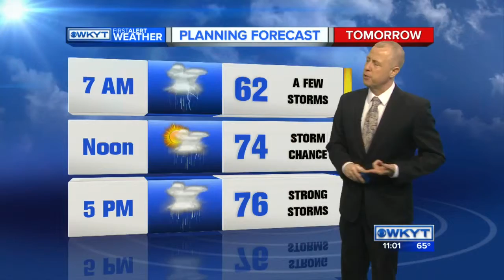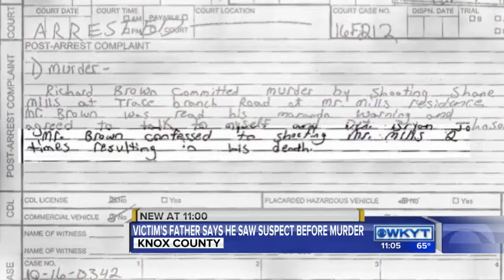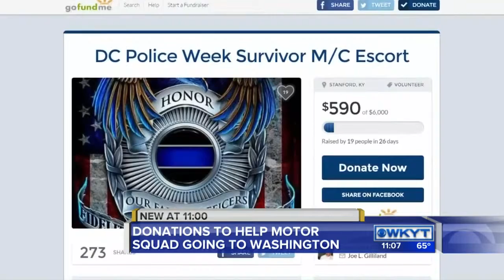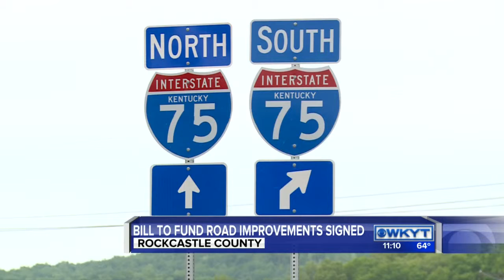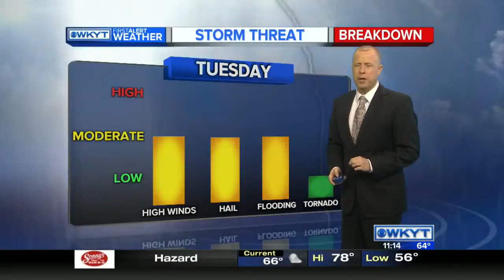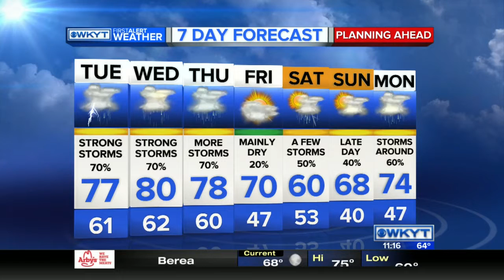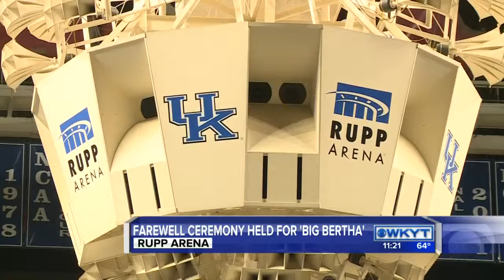WKYT News at 11 PM on 5-9-16